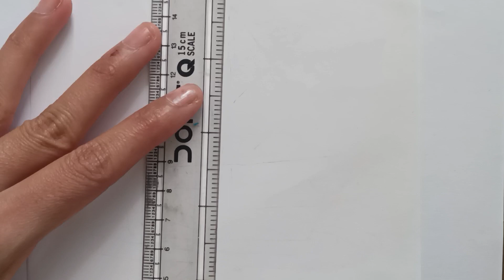Boat drawing/How to draw Boat for kids/Boat drawing and colouring/Легкий рисунок лодки/kids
Hello kids.
Welcome to our you tube channel COLOURFUL KIDS.

About video:
Let's draw how to draw the Boat
Dibujemos cómo dibujar el barco.
Dessinons comment dessiner le bateau
Vamos desenhar como desenhar o Barco
Lassen Sie uns zeichnen, wie man das Boot zeichnet
नाव की ड्राइंग

Легкий рисунок лодки
Boat drawing/How to draw Boat for kids/Boat drawing and colouring/Easy Boat drawing /Colourful Kids/
рисунок лодки